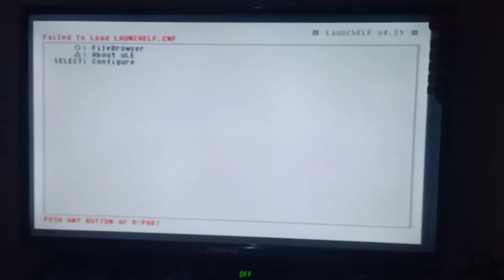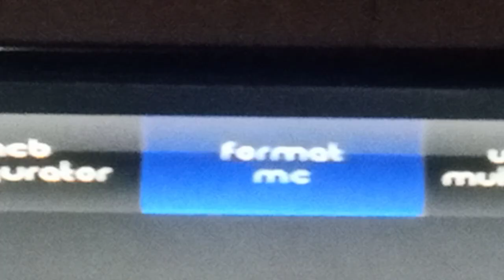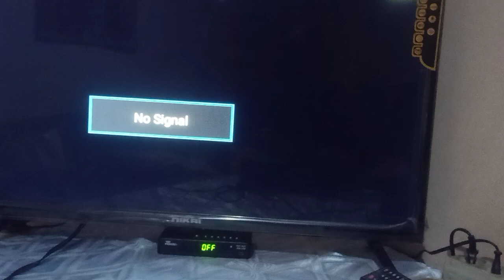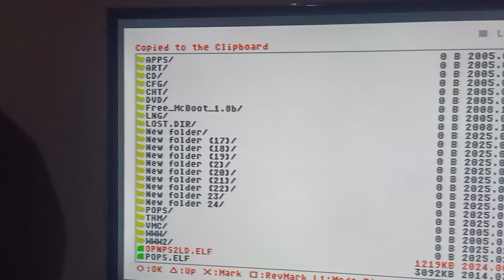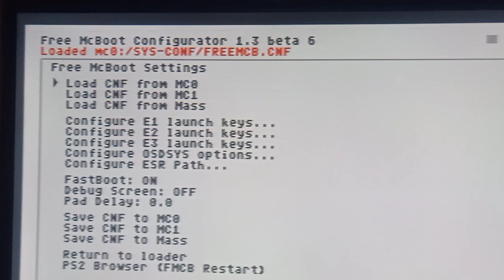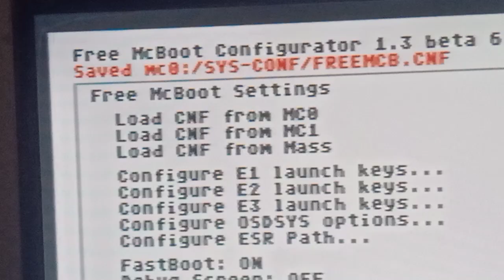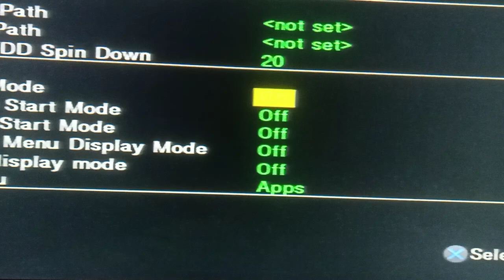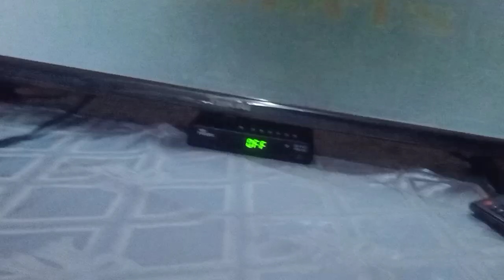تثبيت FREE MC BOOT Noobie Package 1.8 على الميمورى كارت لجهاز PS2 🎮💾🔥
تثبيت FREE MCBOOT Noobie Package 1.8 على الميمورى كارت لجهاز PS2 🎮💾🔥
في هذا الفيديو هنشرح خطوة بخطوة تثبيت Free MCBoot Noobie Package 1.8 على كارت الميموري لجهاز PlayStation 2 🎮. الطريقة دي هتساعدك على تشغيل ألعاب PS2 من USB أو الهارد الخارجي، وكمان تقدر تهكر جهاز PS2 بسهولة بدون الحاجة لأي أقراص. لو بتدور على ps2 softmod أو ps2 homebrew أو حتى طريقة حديثة لـ تحميل Free MC Boot 2025، يبقى الفيديو ده ليك! شاهد للنهاية علشان تعرف إزاي تستخدم free mcboot 1.8 وتخلي جهازك يشتغل ألعاب بسهولة من غير أسطوانات.
playstation NoobiePackage Softmod_PS2 PS2Tutorial#
طريقة تثبيت Free McBoot 1.8 على كارت ميموري PS2 بسهولة 🎮🛠️

شرح تثبيت Free McBoot لجهاز PS2 بدون مشاكل 💡💾

أقوى طريقة لتثبيت FreeMCBoot 1.8 على الميموري لجهاز PlayStation 2 🔧🕹️

خطوة بخطوة لتثبيت FMCB Noobie Package على PS2 🎬💿

وداعاً للأقراص! ثبت Free MC Boot 1.8 على PS2 من الميموري 🎮🚫💿